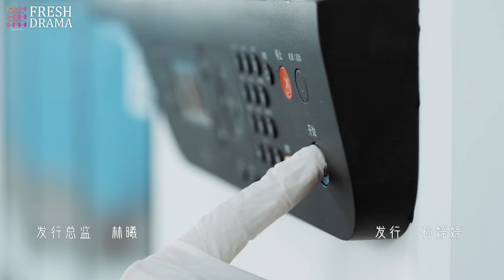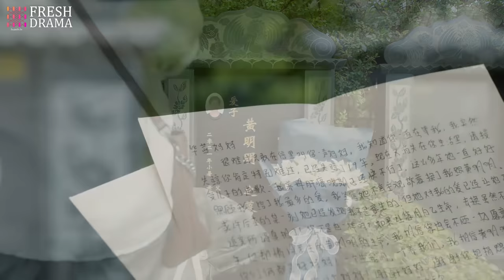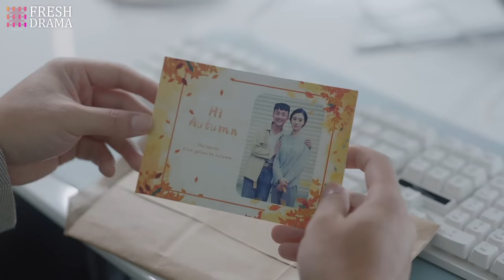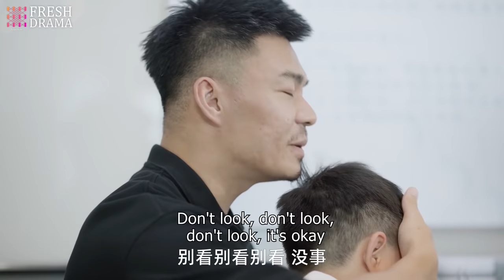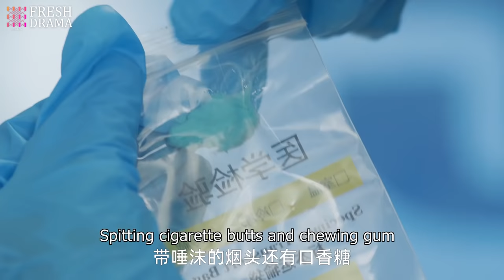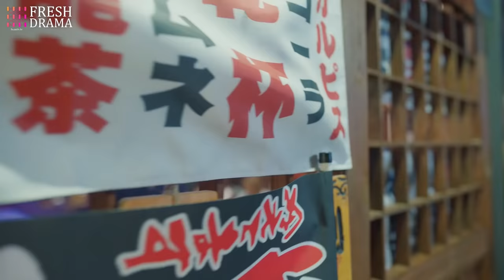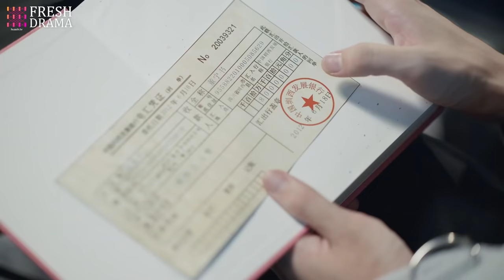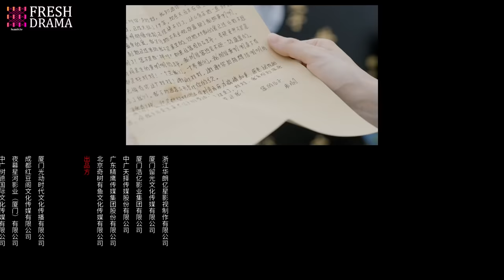【Multi-sub】Paternity Appraiser EP05 | Wanyan Luorong, Xu Xiaohan | Fresh Drama